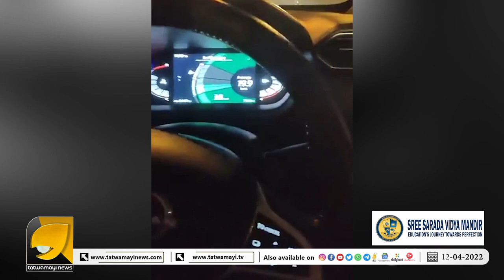ടോൾ ബൂത്തിലെ ജീവനക്കാരുടെ പെരുമാറ്റം ഇങ്ങനെയോ ? യാത്രക്കാർക്ക് നേരെ കയ്യേറ്റ ശ്രമം | PALIYEKKARA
പാലിയേക്കര ടോൾ ബൂത്തിലെ രംഗങ്ങൾ വാഹനം തടഞ്ഞിടൽ ഭീഷണി അധികൃതർ കണ്ണ് തുറക്കണം | TOLL BOOTH